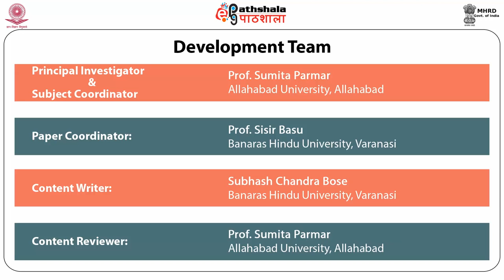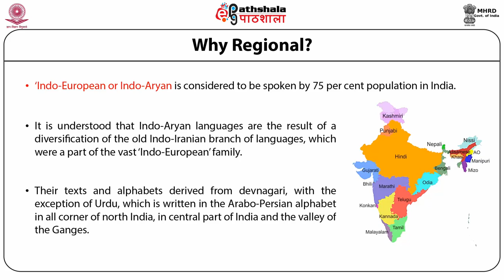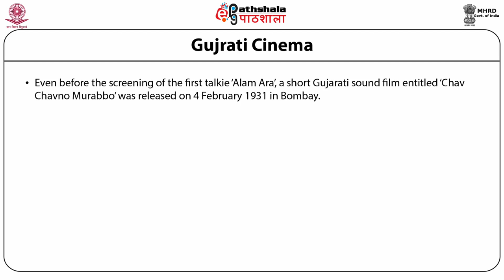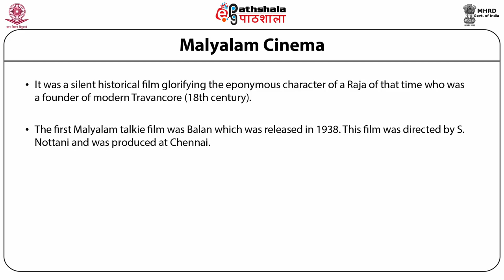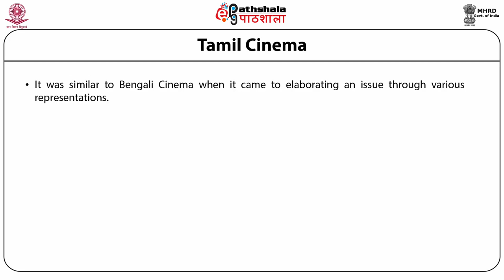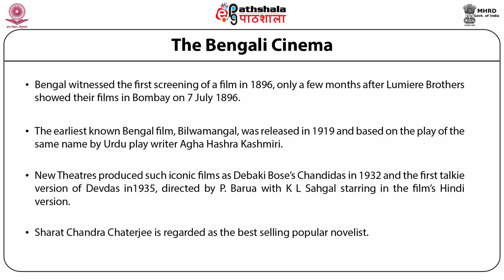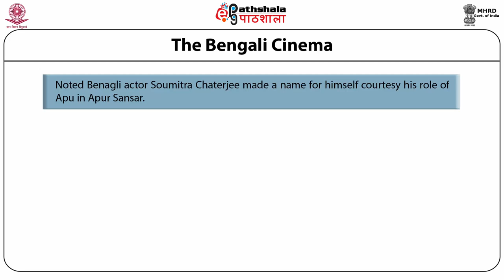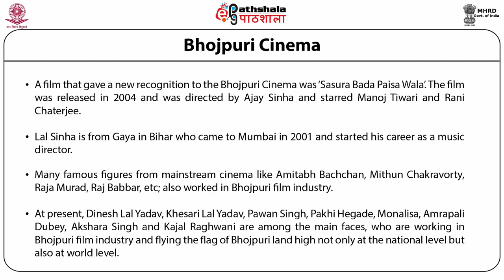history of regional films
Paper: Women media and films